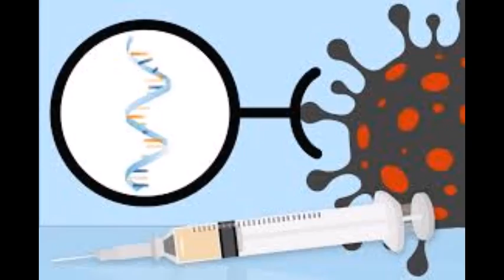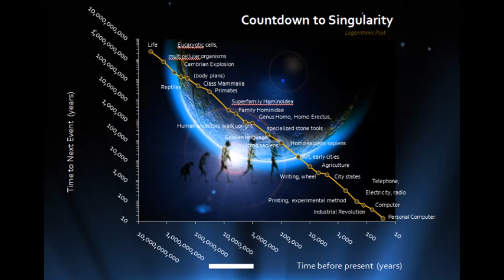Unicron is the Virus -- Hot Rod the Phoenix, -DNA mod, Crowns, RED WHITE AND BLUE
Transformers the Cartoon movie released 8/8/86 -- takes place 2005.    Having a 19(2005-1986) encoded and 88 time travel marking encoded. Unicron is planet sized transformer , Also referred to as a God and virus --He ingests, eats and when enraged destroys planets.  Recent toy released that cost over $500 seemed like a celebration or ritual especially during this pandemic time called cell Unicron. The transformer movie of 1986 introduced Unicron and several other new transformers.  Hot Rod (the phoenix in plain site). The films is the marking even that seperates previous age from new (Gen 1- Gen 2 Pisces to Aquarius), ultimately an initiation event to go into the new age of light. Gen 1 earth based, Gen 2 more space based. Almost all the new characters have crowns on their heads -- unicron literally modernafied the genetics of those who needed healing,  false coronation(words used in film) of leadership, RED White and blue robots only die in the movie. A phoenix rises in the form of a new transformer with chest symbol that varies from taurus to phoenix  -- he becomes their new leader to unite the all and form order after chaos all while bring new false age of light into fruition.